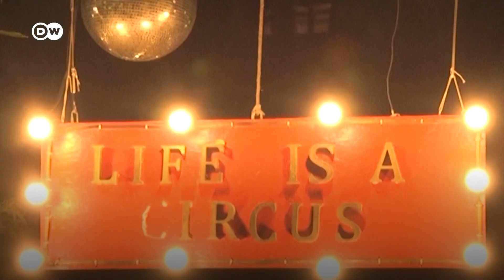De club nocturno en Berlín a centro de pruebas rápidas covid-19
El legendario club KitKat de Berlín reabre sus puertas tras ocho meses de cierre como centro de pruebas rápidas de coronavirus. Con esto tienen la esperanza de crear un modelo que les permita funcionar como club en el futuro.
Vía @dwespanol